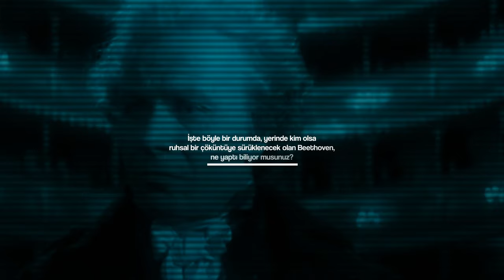Barış Özcan ile 111 Hz - 5. Bölüm - Müzikofili: Müzik ve Beyin Öyküleri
Beethoven, başına gelen felaket denebilecek talihsizlik karşısında ne yapmıştı?

Sorunun cevabı Barış Özcan ile 111. Hz’in 5. bölümünde seni bekliyor.